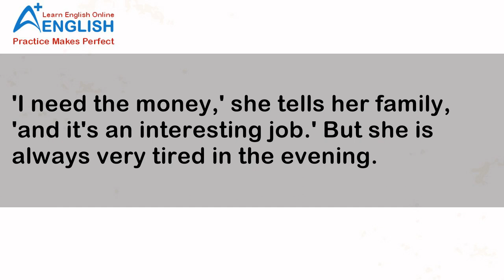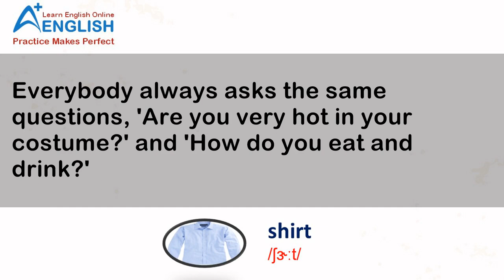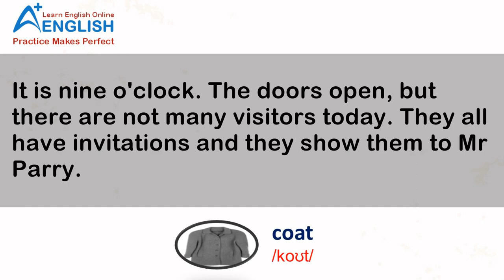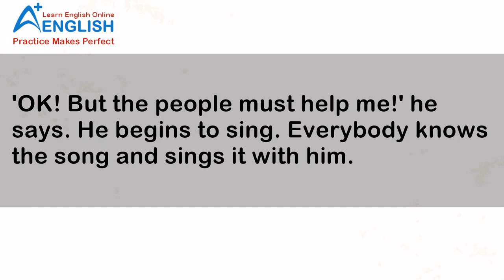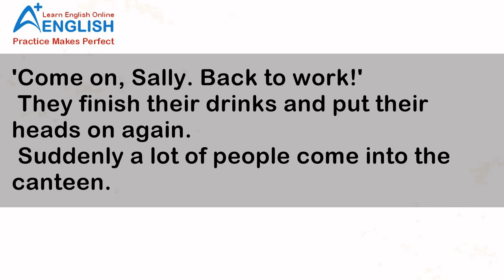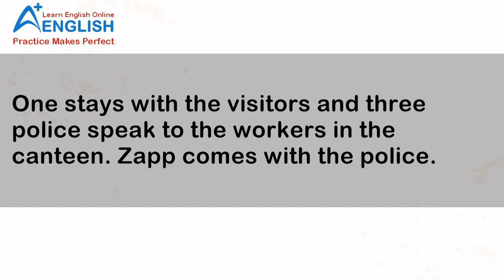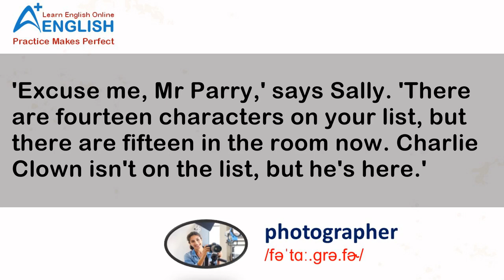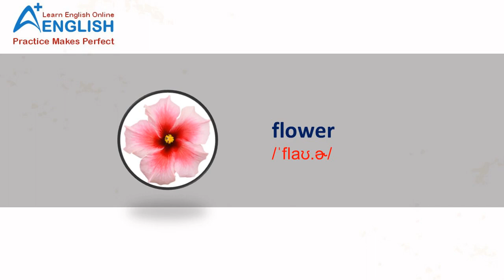THE SECRET NEW SONG | Learn English Through Story- Graded Reader